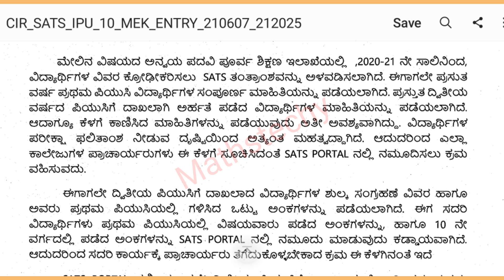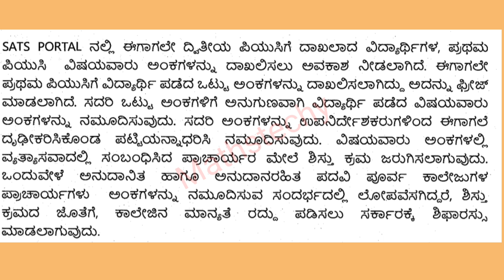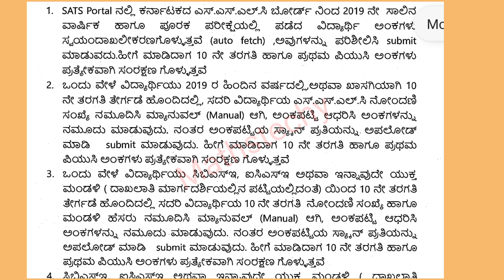ಕರ್ನಾಟಕ ಪಿಯುಸಿ ಬೋರ್ಡ್ ನಿಂದ ಲೇಟೆಸ್ಟ್ ನೋಟಿಫಿಕೇಟಿನ್ |ಪ್ರಥಮ ಪಿಯುಸಿ ಹಾಗೂ SSLC ಅಂಕಗಳ ನಮೂದಿಸಲು ಸೂಚನೆ |2021